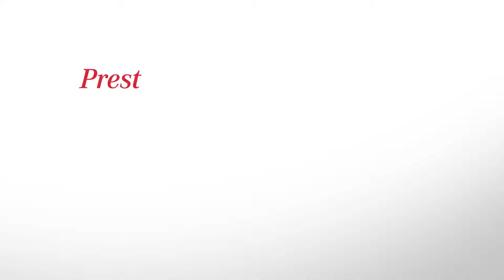Educación transformadora y de calidad, DE VERDAD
Compromiso real con la educación pública basada en: la innovación, la igualdad y la inclusión

Hezkuntza publikoarekin benetako konpromisoa, honakoetan oinarrituz: berrikuntza, berdintasuna eta inklusioa

Hezkuntza eraldatzailea eta kalitatezkoa, BENETAN

Prest gaude